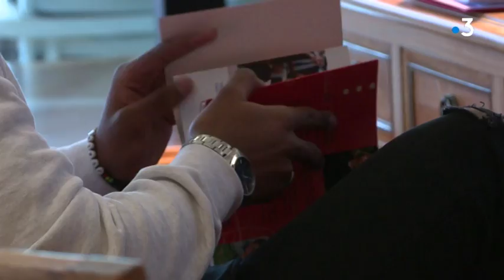Le chanteur cannois Lisandro Cuxi prépare son baccalauréat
Pas facile de gérer une carrière de chanteur et de suivre en même temps des cours en terminale. A l'image des sportifs de haut niveau, le cannois Lisandro Cuxi suit une scolarité de lycéen et travaille ses chansons.

Images : Jean-Paul Bierlein